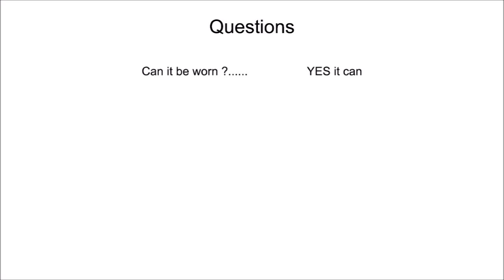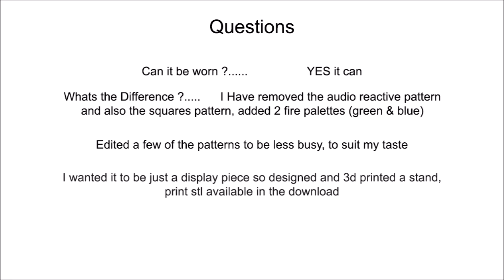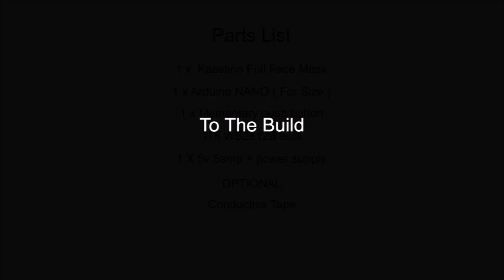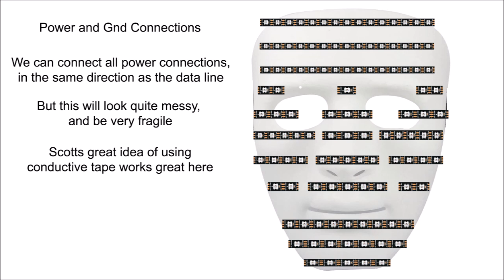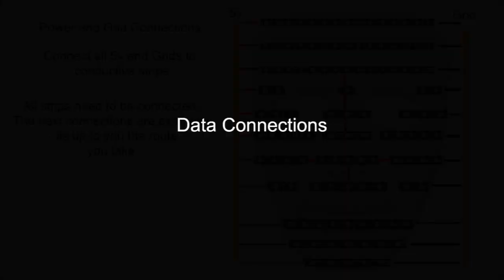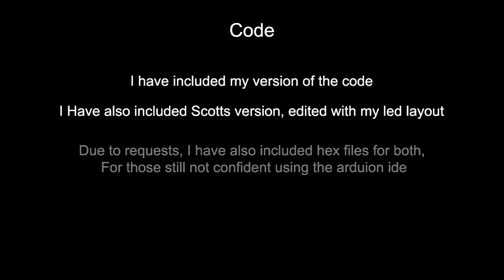Scott Marley`s - The Mask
This is my version of Scotts mask idea.  I thought this to be totally original and such a great idea.

My Version is slightly edited to suit my taste and also edited to suit the wearer. In this video I have shown you exactly how i have built my own, so you do not have to edit the code. if you wish to build your own differently, then please visit Scotts channel. its well worth a visit.